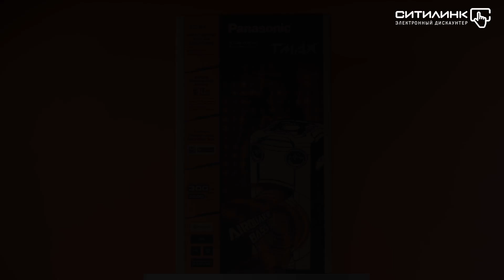Обзор музыкального центра PANASONIC SC-TMAX20GSK | Ситилинк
Товар: [#1194571]